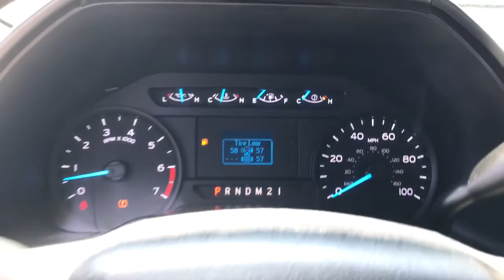2017 Ford Super_Duty_F-350_SRW Plymouth, Cape Cod, Raynham, Hanover, Braintree, MA N8744A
Shadow Black Used 2017 Ford Super_Duty_F-350_SRW available in Plymouth, Massachusetts at Colonial Ford of Plymouth. Servicing the Plymouth, Cape Cod, Raynham, Hanover, Braintree, MA area.
2017 Ford Super_Duty_F-350_SRW STX Reg Cab 4WD 8 Foot Bed - Stock#: N8744A - VIN#: 1FTRF3B62HEC35779

: Highlights of this 2017 Ford Super Duty F-350 SRW Pickup include: Serviced here Non-Smoker vehicle Excellent Condition CARFAX 1-Owner. Tow Hitch ELECTRONIC-LOCKING W/3.73 AXLE RATIO Bed Liner Flex Fuel 4x4 PLATFORM RUNNING BOARDS STX APPEARANCE PACKAGE WHEELS: 17 ARGENT PAINTED STEEL POWER EQUIPMENT GROUP TOUGH BED SPRAY-IN BEDLINER. WHY BUY FROM US: We have a strong and committed sales staff with many years of experience satisfying our customers needs. OPTION PACKAGES: STX APPEARANCE PACKAGE STX fender vent badge Bright Chrome Hub Covers & Center Ornaments Chrome Front Bumper Radio: AM/FM Stereo/Single-CD/MP3 4-speakers Chrome Rear Step Bumper Steering Wheel-Mounted Cruise Control Tires: LT275/65Rx18E BSW A/S (4) Wheels: 18 Sparkle Silver Painted Cast Aluminum bright hub covers/center ornaments Bright Chrome Grille POWER EQUIPMENT GROUP Deletes passenger-side lock cylinder upgraded door trim panel Accessory Delay Power Locks Perimeter Alarm Remote Keyless Entry Trailer Tow Mirrors w/Power Heated Glass manual telescoping heated convex spotter mirror and integrated clearance lamps/turn signals Power Front Seat Windows 1-touch up/down driver/passenger window Power Tailgate Lock TOUGH BED SPRAY-IN BEDLINER tailgate-guard black box bed tie-down hooks and black bed attachment bolts ELECTRONIC-LOCKING W/3.73 AXLE RATIO PLATFORM RUNNING BOARDS SERVICE WORK COMPLETED: Service Work completed on this Ford Super Duty F-350 SRW Pickup includes: Complete Multi-Point Inspection Oil & Filter Change by a Factory Trained Technician Battery Voltage Test Tires Inspected Brake Inspection Emissions System Check Professional Detailed Inside and Out Function Test all Lights Check the Complete Exhaust System Cooling System Inspection Transmission Fluid Inspection Differential Fluid Inspection Function Test all Options & Accessories. Pricing analysis performed on 5/1/2021.